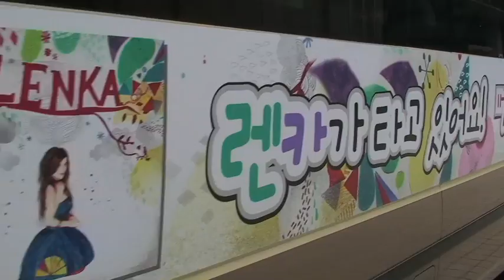Lenka Asia Tour 2009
Lenka and band on tour throughout Asia